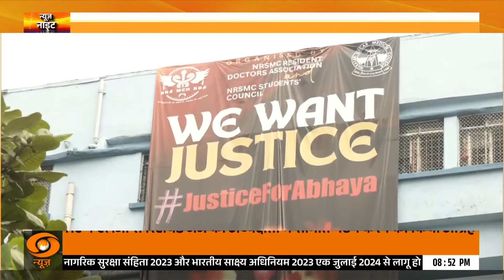Kolakata रेप-मर्डर मामले में जूनियर डॉक्टरों का प्रदर्शन अभी भी जारी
मेडिकल कॉलेज में प्रदर्शनकारियों का जबरदस्त हंगामा, बैरिकेड तोड़ अंदर घुसी भीड़
ममता सरकार और डॉक्टरों के बीच 12 सितंबर को तीसरी बार चर्चा नहीं हो सकी। CM ममता ने सचिवालय नबन्ना में दो घंटे इंतजार किया, लेकिन डॉक्टर मीटिंग के लाइव टेलीकास्ट की मांग पर अड़े रहे।

इसके बाद ममता ने प्रेस कॉन्फ्रेंस में कहा- मैं इस देश और दुनिया के लोगों से माफी मांगती हूं, जो उनका (डॉक्टरों) समर्थन कर रहे हैं, कृपया अपना समर्थन दें। मुझे समस्या नहीं है। अगर लोग चाहते हैं तो मैं इस्तीफा देने को तैयार हूं।